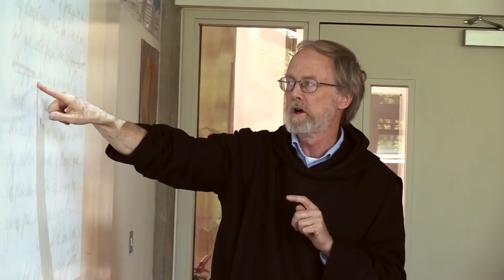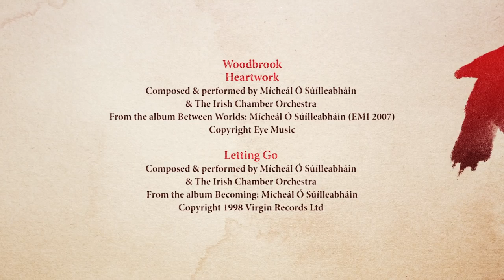Glenstal Abbey School - What Our Students Say